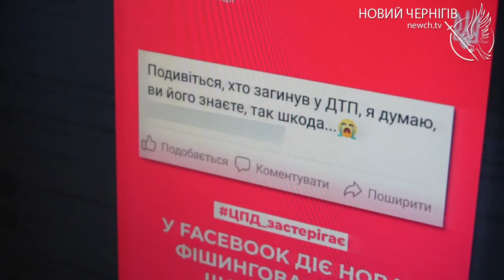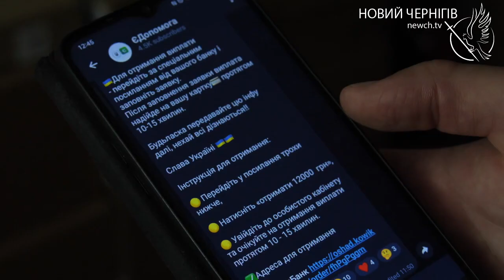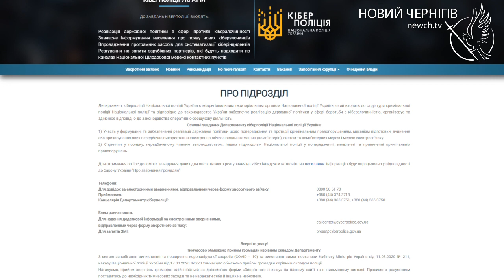Фішингові сайти та посилання: як онлайн-шахраї одержують особисті дані та крадуть кошти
Шахраї масово використовують схеми фішингових сайтів та посилань, аби заволодіти коштами громадян. Про найбільш поширені шахрайські схеми в інтернеті, а також як не потрапити на гачок аферистів, дивіться у нашому сюжеті.